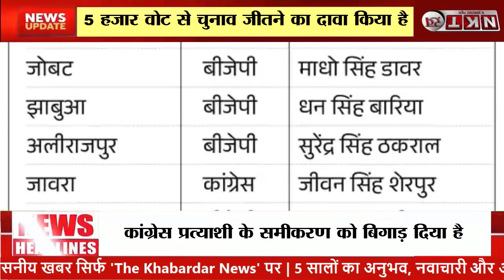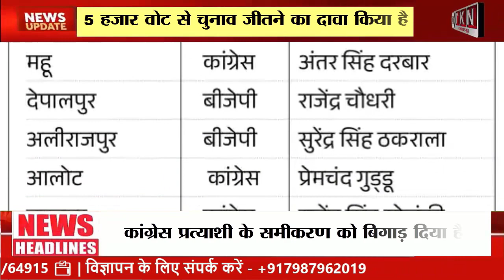मालवा-निमाड़ में बागियों की परफॉर्मेंस पर नजर:जीतने पर कोई सरकार के साथ जाएगा तो किसी ने कहा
मालवा-निमाड़ में बागियों की परफॉर्मेंस पर नजर:जीतने पर कोई सरकार के साथ जाएगा तो किसी ने कहा- जनता जो कहेगी वो करेंगे